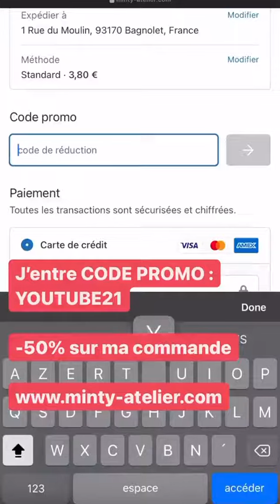CINDY DSLV - 17 Aout 2021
Les amis on se retrouve pour mon vlog du 17 Aout 2021 sur notre chaine - Pour retrouver tous mes vlogs direction ma playlist